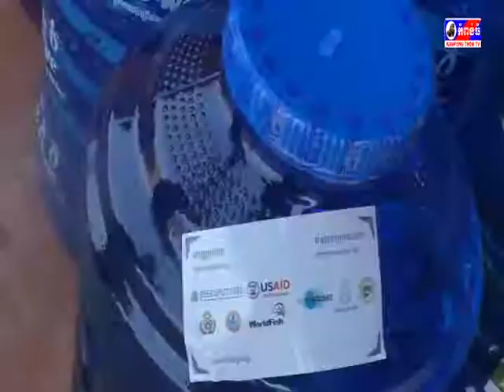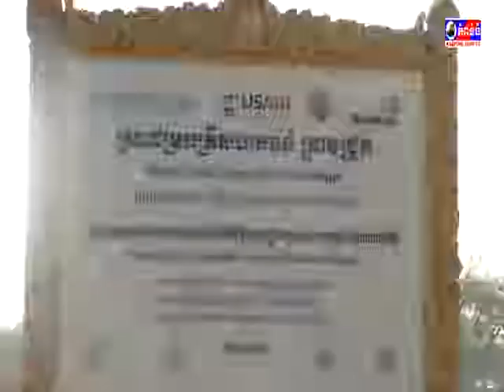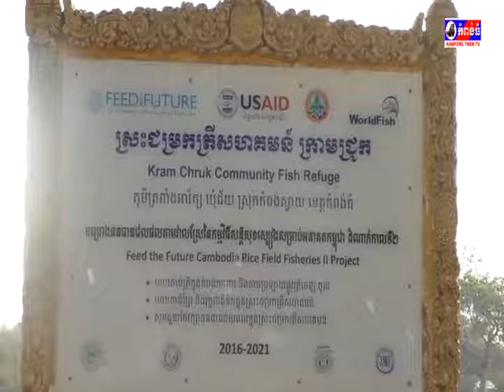Kampong Thom TV, February 11 2019-3, Amazing view in Cambodia, News Cambodia, TV Online